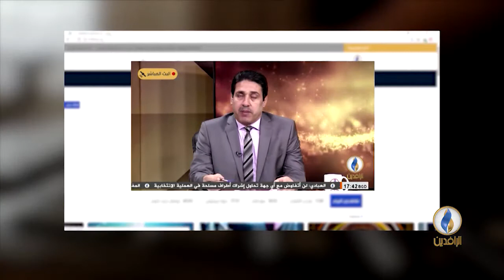صوتكم.. الدول المانحة تطالب العبادي بضمانات .